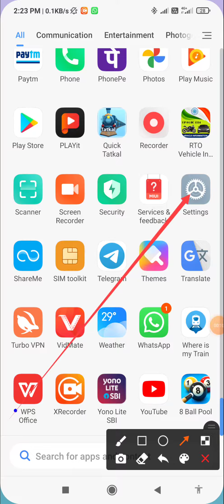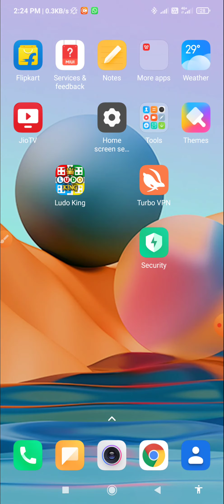WiFi connected internet access but no internet ,How to set WiFi problem inredmi 10 prime